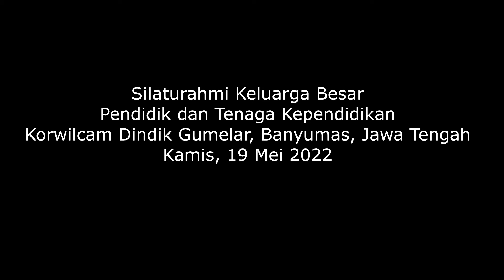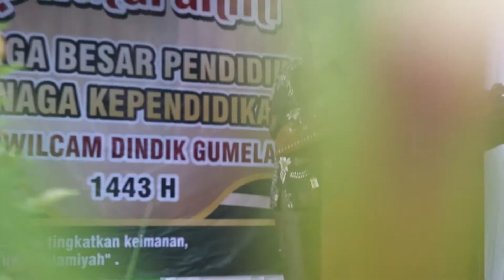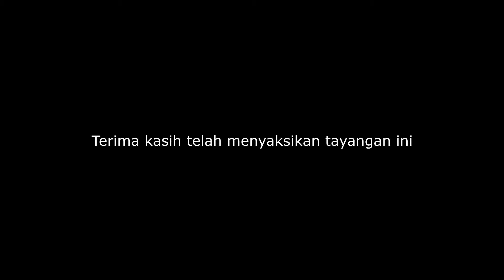Sambutan Camat Arif Triyanto, S.Sos I Silaturahmi Pendidik &Tenaga Kependidikan Gumelar, 19 Mei 2022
Pada Kamis 19 Mei 2022 diadakan Silaturrahmi Pendidik dan Tenaga Kependidikan Korwilcam Dindik Gumelar, Kabupaten Banyumas.

Acara ini berlangsung di SDN 1 Gumelar, Jalan Pramuka Kecamatan Gumelar. Acara diisi dengan penampilan hadrah, pengajian, sambutan beberapa pihak dan ikrar silaturahim.

Segmen ini menyajikan sambutan Camat Gumelar, Bpk Arif Triyanto, S.Sos.